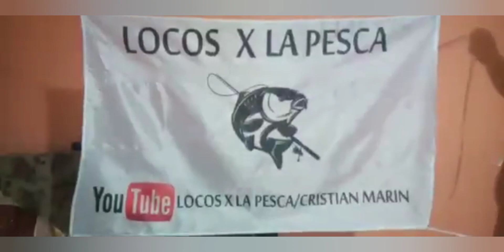Brazoladas fáciles de hacer para la Pesca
Hola Locuras!!!